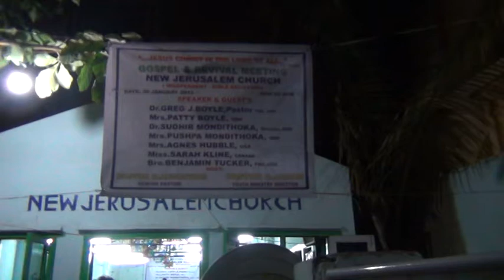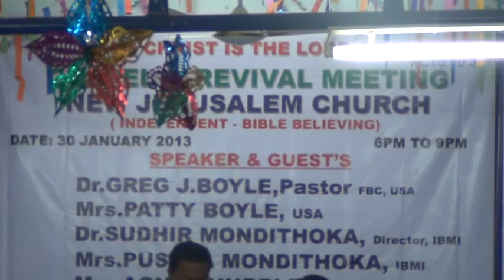M2U00122.MPG Bro.Boyle Preaching at Madhapur Hi-Tech City, Hyderabad, India